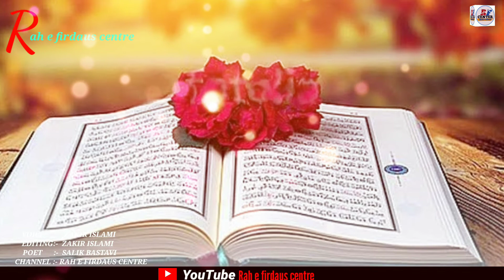Corona_Virus_Par_Dardnaak_Nazam_😭_Corona_Virus_Ka_Ye_Ajab_Toofan_Aaya_Hai_🎤_ZAKIR ISLAMI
Assalamo alaikum
Doston Aaj Ki Is Video Me Aap " Zakir islami " Ki Aawaz Me Ek Khubsurat Nazam Samat Farmayen Ge
🎤 Zakir Islami

✍️ Salik Bastavi

🎶 Corona Virus Ka Ye Ajab Toofan Aaya HaiHai

Doston ummeed hai ke ye video aapko pasand aayi hogi agar aapne video ko like aur share nahi kiya hai to like bhi kar dijiye aur share bhi kar dijiye aur agar aapne abhi tak channel ko SUBSCRIBE nahi kiya hai to zaroor SUBSCRIBE kar lijiye take aap tak is trah ke khoobsurat kalam hamesha Pahunchta rahe .
Shukriya